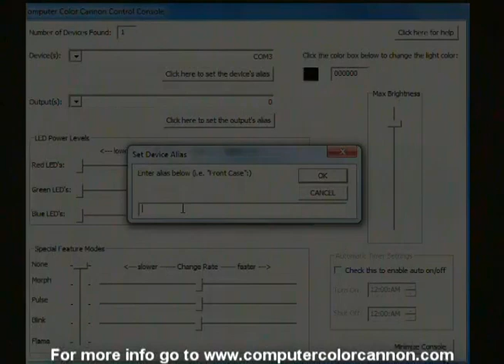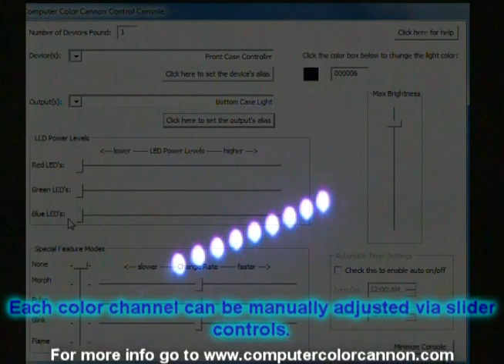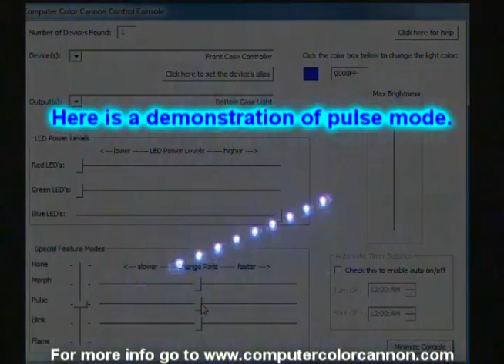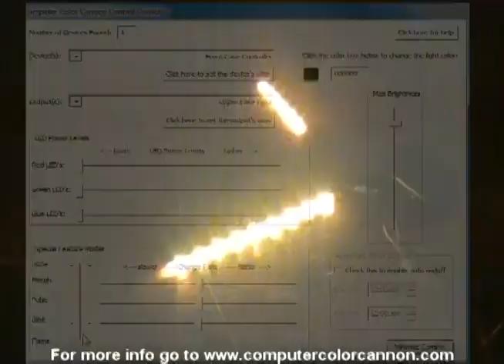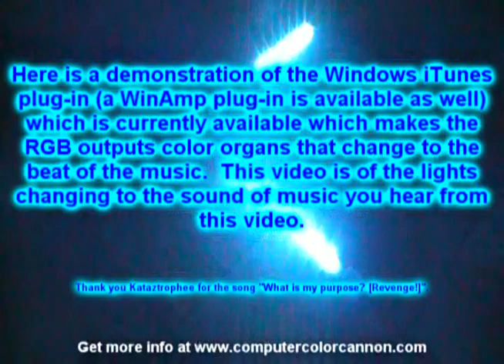Computer Color Cannon open source RGB LED controller software demonstration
The Computer Color Cannon RGB LED controller is a new open source product that can be used to control LED lights.  It is a fully programmable controller and does not need to be hooked up to a computer to operate.

Please leave responses and comments we would love to hear them whether they are positive or negative!